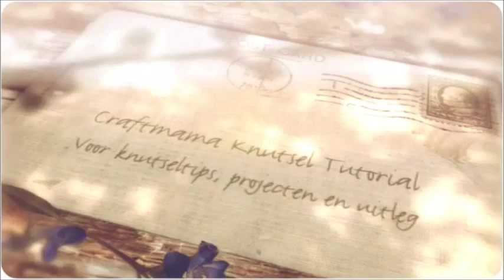Hoe zet je zelf een haarspeld in mekaar? Diy haarstrik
Hebben jullie vragen? Wil je andere dingen zien? Stel ze onderaan in het commentaar en ik zal proberen het voor jullie te filmen!

Instagramm:

En wees iedere dag creatief!
-xoxoxo-
Craftmama